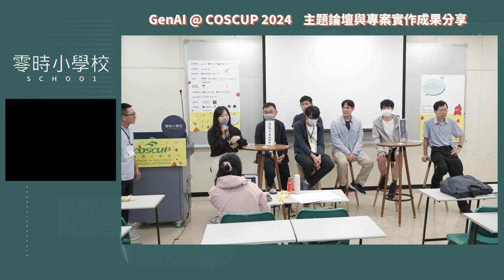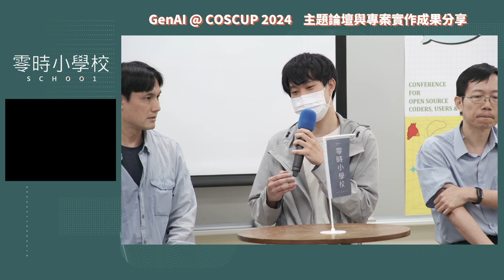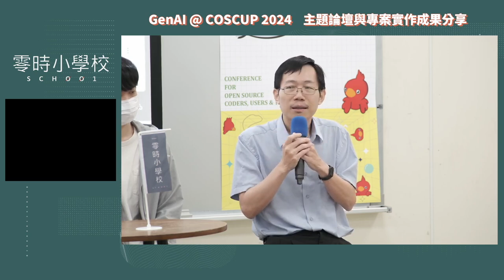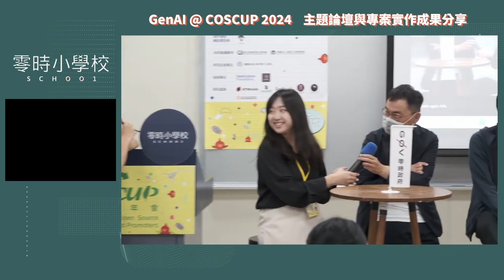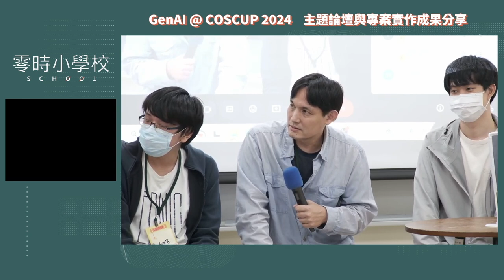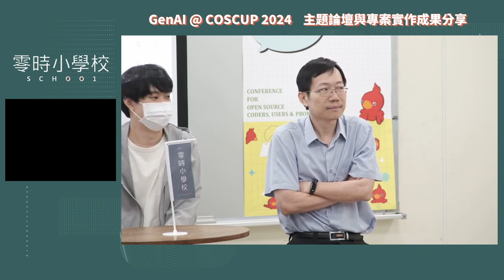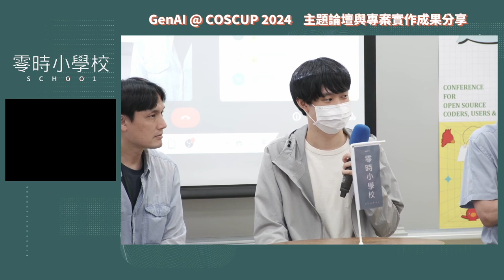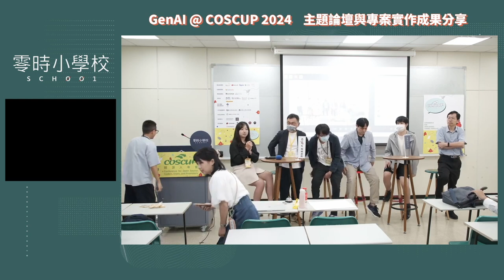綜合討論【g0v 零時小學校／繁體中文AI開源實踐計畫】